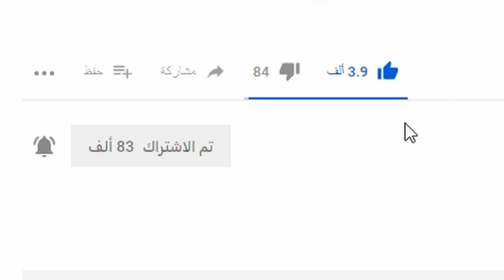القنبلة ملعونة سببت مشكلة 😔- ببجي PUBG MOBILE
لاتنسى اللايـــــك (👍) و الاشــــتراك (👤) وتفعـــيل زر التنـبيهـات (🔔)